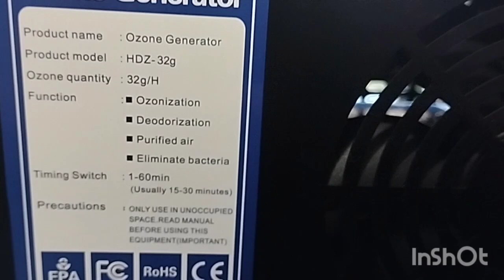sanitizzazione con ozonizzatore per camper roulotte auto casa.economica veloce ecologica pratica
spiegazione come ozonizzare in sicurezza serve per sanificare camper roulotte auto case garage in maniera Green ed economica